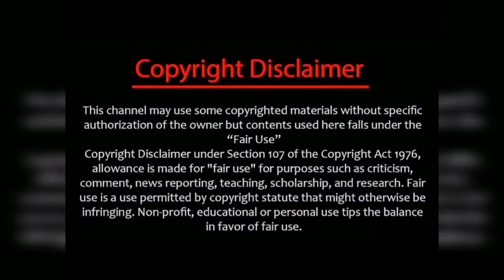TVET இந்த பயனத்தில் வெல்லப்போவது யார்??வெற்றியா?அபியா?/thendralvanthuennaithodum